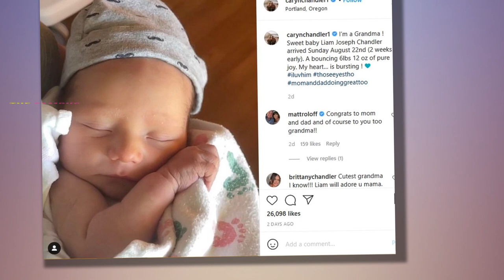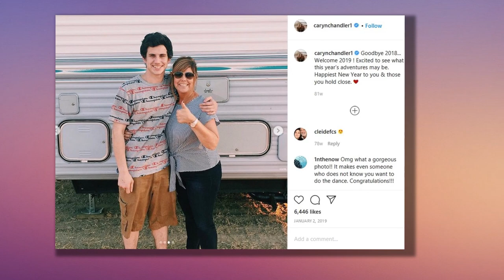Little People’s Caryn Chandler holds son Connor’s newborn baby Liam and boasts ‘my grandson so big!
LITTLE People, Big World's Caryn Chandler held her son Connor's adorable newborn baby Liam and boasted that "my grandson is getting so big!'    Caryn, who happens to be Little People, Big World star Matt Roloff's girlfriend, posted a snapshot of her grandson in an Instagram Story.   While bundled up in a blanket, Liam stared directly at the camera with his eyes wide open.    In the snap, his baby hands were touching and squeezing Caryn's arms.     She wrote: "My grandson is growing fast!!"    Back in August, Caryn announced on social media that her first grandson had arrived.      In the sweet snapshot, the newborn was wrapped in a swaddling blanket and wore a tiny gray hat.    The TV personality captioned her snap: "I'm a Grandma! Sweet baby Liam Joseph Chandler arrived Sunday, August 22nd (2 weeks early). A bouncing 6lbs 12 oz of pure joy. My heart…is bursting!"  THE VISIT TO THE FARM  Also in August, Roloff Farms' Instagram page posted a sweet photo of Connor holding Liam.    Liam wore a onesie that featured pumpkins, spiderwebs, bats, and more Halloween-themed designs.     Matt R"